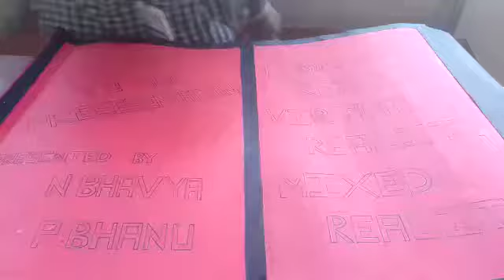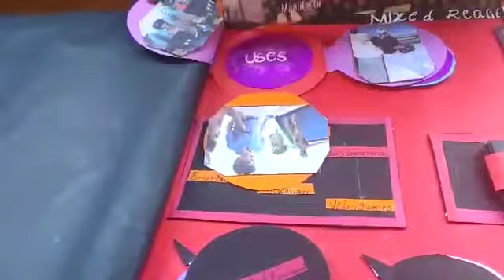poster presentation of technology on computer science